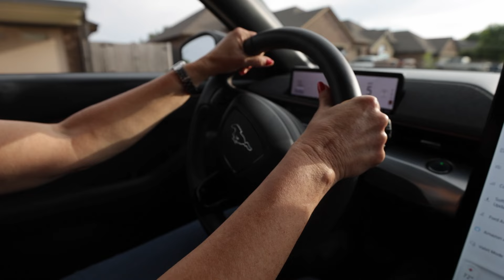Cómo prepararse en caso de un tornado en Oklahoma City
Es importante estar al tanto del clima durante todo el año, particularmente en la primavera y a principios del verano cuando aumentan las posibilidades de tornados en Oklahoma City. Tener un plan para tornados y transmitir constantemente ese plan puede ser la clave para sobrevivir. Aquí puede encontrar información para ayudarle a protegerse a sí mismo y a sus seres queridos de los peligros de estas poderosas tormentas.